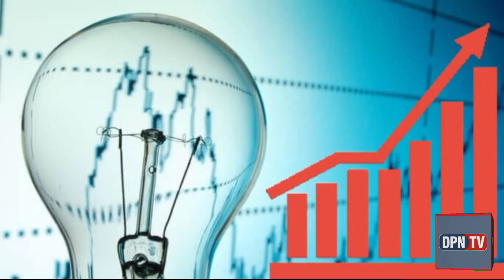Electricity Bills Hike in Pakistan | Public Aggressive Reaction | DPN TV